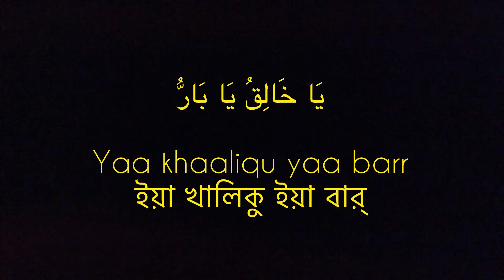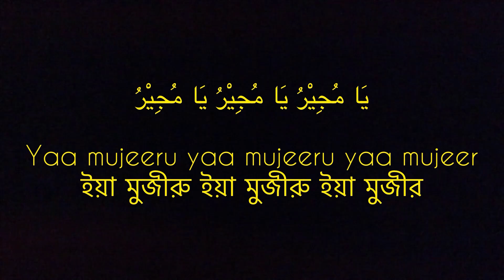[Allaahumma Inna] Du’aa After completeing 20 rak’at of taraweeh | ২০ রাকাত তারাবীহ নামাজের পর দো’য়া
Du’aa_for_taraweeh#
তারাবীর_নামাজেরদে’য়া#

Du’aa After completeing 20 rak’at of taraweeh | ২০ রাকাত তারাবীহ নামাজের পর দো’য়া